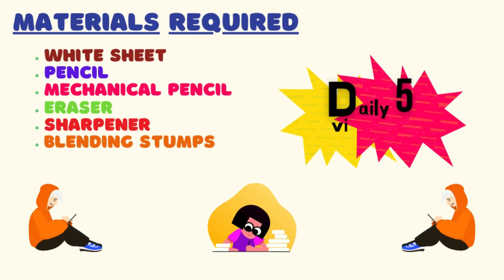Ghost angel pencil sketch | Ghost angel pencil sketch for kids | how to draw | disney cartoon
pragna